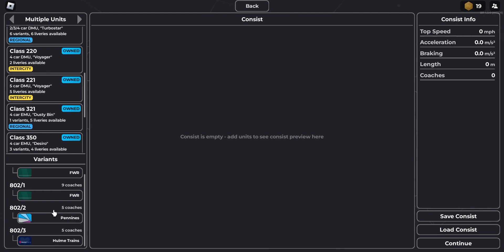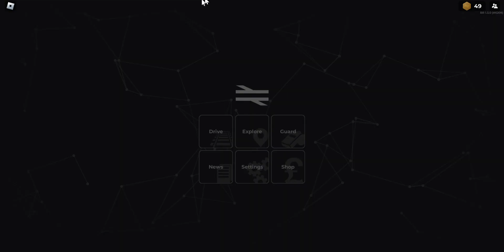GWR Class 802/0 Russell Lane Sidings-Ashdean | British Railway Roblox ( 1.3.0 )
today I drive a GWR ( FWR in BR ) Class 802/0 | 5 car set | to Ashdean from Russell Lane Sidings with BI mode in action! Hope you enjoy the video! ( Do mind the lag though and the timings of getting to stations being off.. )